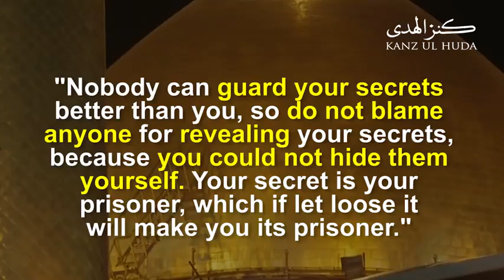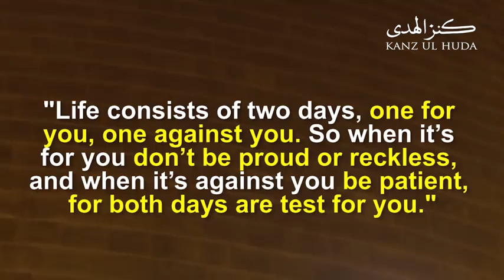Hazrat Ali quotes in urdu english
hazrat Ali qoutes
Hazrat Ali (R.A) ki Peyaari Batein | Quotes of Hazrat Ali Wisdom Of Imam Ali (a.s) - Inspirational - Quotes
Sayings Of Hazrat Ali (ra)

Ali is a man of great wisdom, knowledge, and intellect. He is a great role model for everyone in the world. Contains 50+ wise quotes from imam ali.